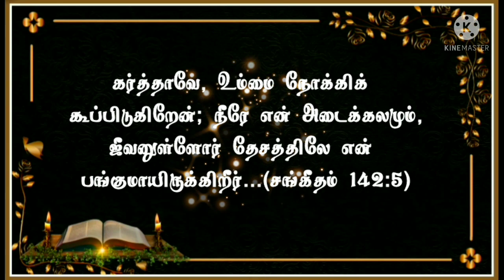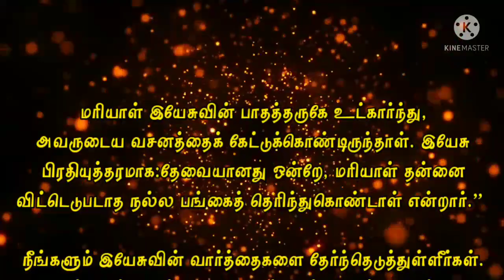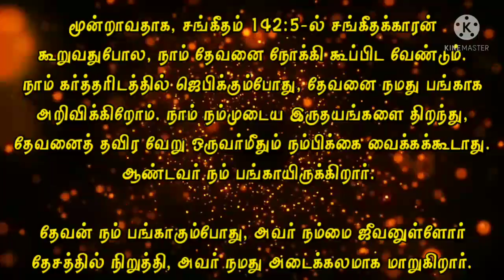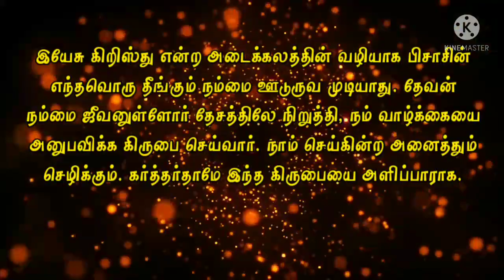Today Bible Verse in Tamil I Today Bible Verse I Today's Bible Verse I Bible Verse Today I22.08.2021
ENGLISH VERSION: Today's Bible Verse (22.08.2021):

VERSE:
...O LORD: I said, Thou art my refuge and my portion in the land of the living. (PSALM 142:5 KJV)

EXPLANATION:
Today’s verse is from Psalm 142:5, “I cry to you, LORD; I say, "You are my refuge, my portion in the land of the living.” Yes, the Lord is our portion. If you read Psalm 119:57, the psalmist says again, “You are my portion, LORD; I have promised to obey your words.”

Even today let us say, “Lord, the world is not my portion. This world’s luxury, lust, life and everything that the world offers is not my portion. You are my portion.”

When Mary sat at the feet of Jesus, hearing His words, Jesus said, “Mary, you have chosen the good part, the good portion which will never be taken away from you.”

You too have chosen Jesus, the Word who is Jesus. That portion will never be taken away from you. Even today, let us say, “Lord, I need You. You will be my portion, the full portion in my life.”

Secondly, when do we have the Lord as our portion? As the Psalmist says, “Lord, I have promised to obey Your words, “ when we obey God’s word and fulfill whatever He shows us every morning and leads us to do according to His will, for His glory, then we acknowledge that God is our portion. Jesus is our portion so let’s read God’s Word and be led by Him. We should do His will no matter what then God will be our portion.

Thirdly, as in Psalm 142:5 where the Psalmist says, “I cry to You Lord” or as in another translation which says, “I pray to You Lord”, when we pray to the Lord we are announcing that God is our portion.

We should just open our hearts and put our trust on no one else than God then God becomes our portion. When God becomes our portion He places us in the land of the living and becomes our refuge.

He protects us. Evil might come, wickedness might come, treachery might come, the financial tribulations might come, sicknesses might come but God will be our refuge and make sure that they do not harm us in any way rather make us testimonies of His grace. They can never penetrate through the refuge called Jesus Christ. They can never touch us.

God will put us in the land of the living and make us enjoy life. Everything we do will prosper. May God give you that grace.

PRAYER:
Loving Father, Be my portion. Be my only portion. Be my full portion. Help me to read Your word and hear Your voice and cry and pray to You. Be my refuge and my life. Make everything prosper for me today. Thank You for doing it Lord. In Jesus’ precious name, I pray. Amen.